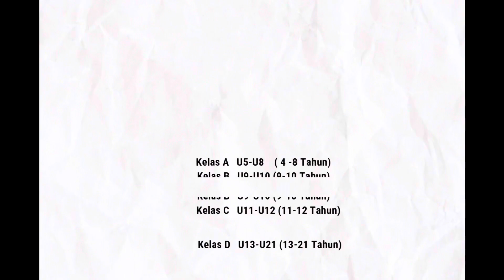LIGA ASKOT TANGSEL U-13 PEKAN2 : PRIMA SOCCER VS PERSCHIL 21-07-24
U-13 PRIMA SOCCER SCHOOL vs PERSCHIL AT ASKOT TANGERANG SELATAN 2024